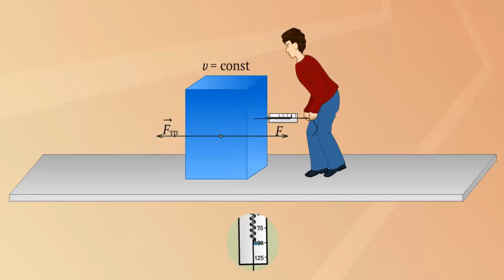Сравнение сил трения, скольжения и качения